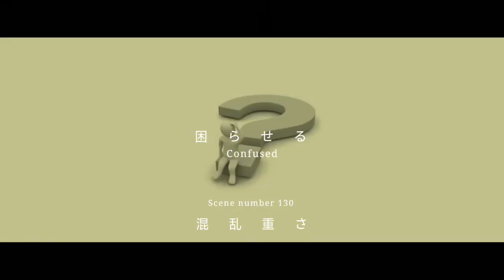1Kg Steel vs 1Kg Feathers Monogatari